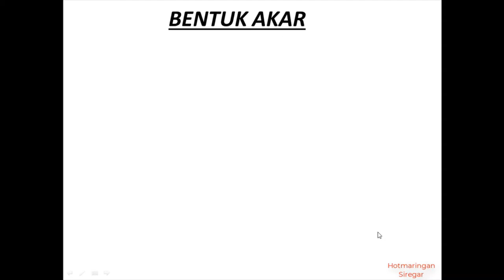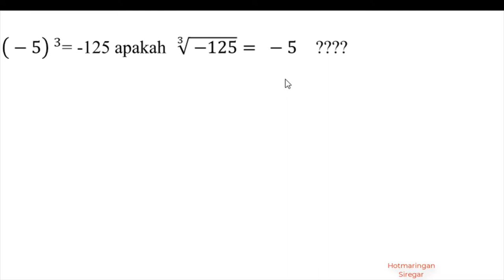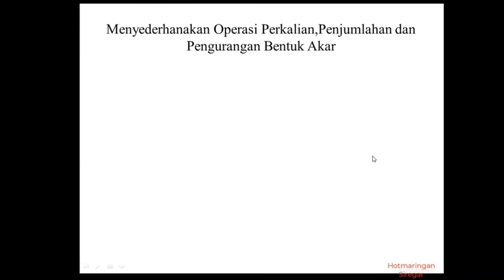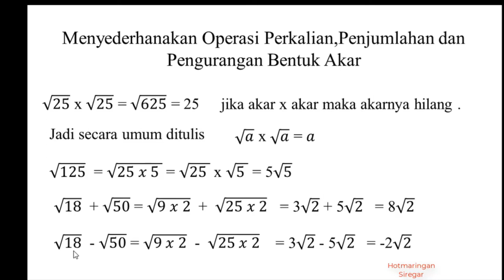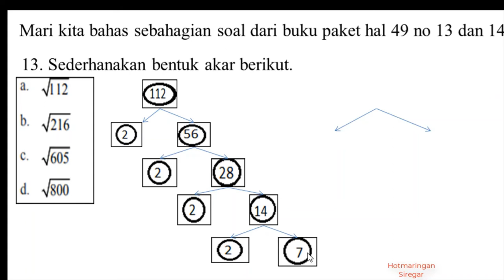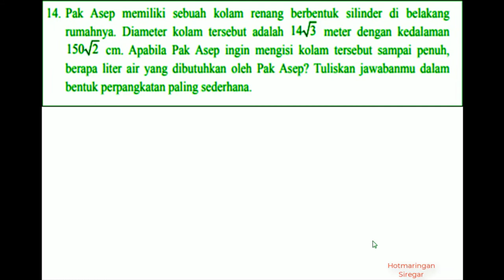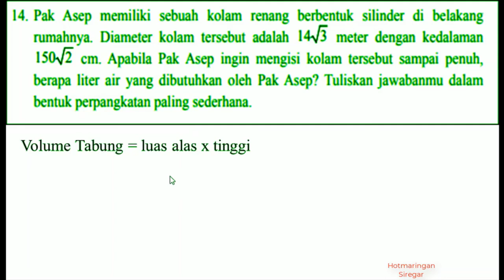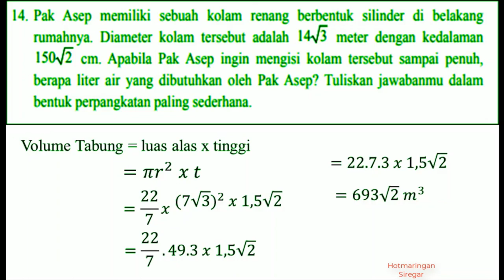BENTUK AKAR MATEMATIKA KELAS IX SEMESTER GANJIL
Video Pembelajaran MATEMATIKA SMP Kelas IX, Semester ganjil
Pokok Bahasan BENTUK AKAR